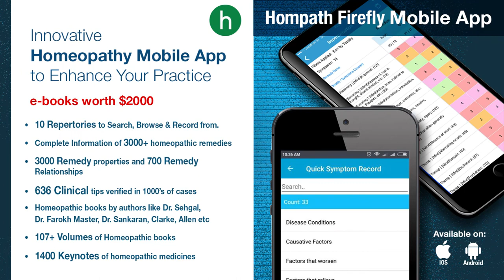Angelika finds Hompath Firefly very easy to use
Angelika Metzger from London, UK recommends the Firefly Mobile app highly to all her colleagues as she finds it to be a highly valuable tool in her practice and it sure is, value for money.